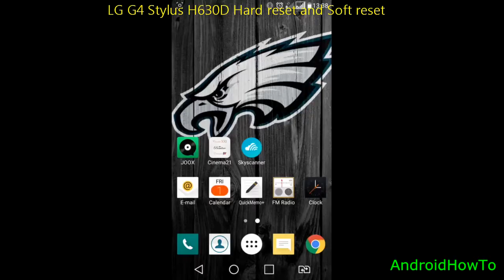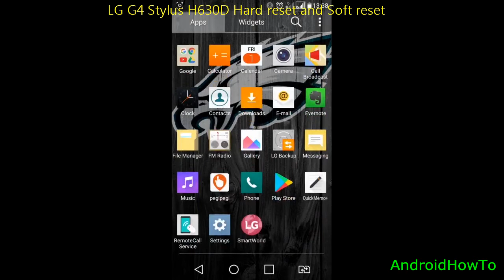LG G4 Stylus H630D Hard reset and Soft reset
How to hard reset LG G4 Stylus H630D and Soft reset.  Make sure to backup your data before perform a factory data reset and it can not be recovered.

Note: This video use LG K10 2016 as sample